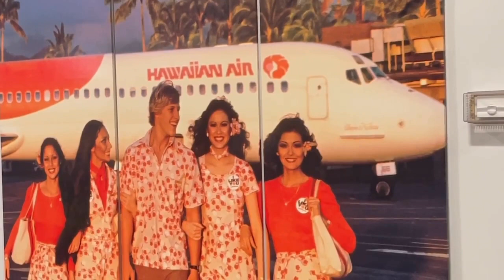Daniel K. Inouye International Airport, Honolulu, Hawaii